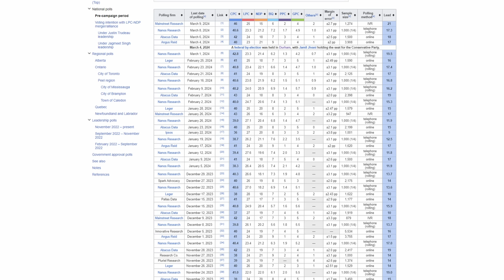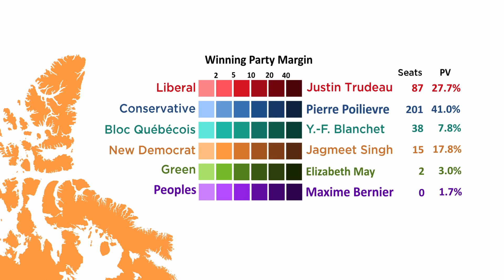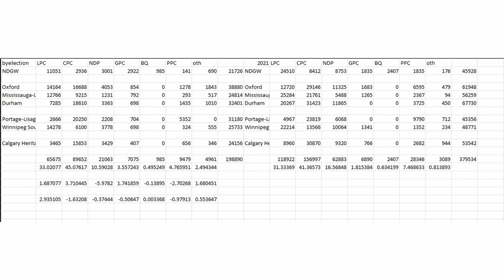Singh, Trudeau, and the Changing Political Landscape of Canada | Canadian Election Forecast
I walk through the results created by my Canadian Federal Election model and Canadian polling data and where the movement in the polls are and why that might be.

Editing and Audio:
Delphine Cloarec